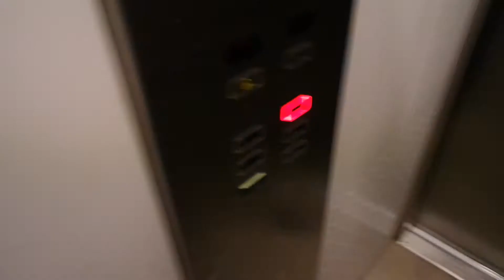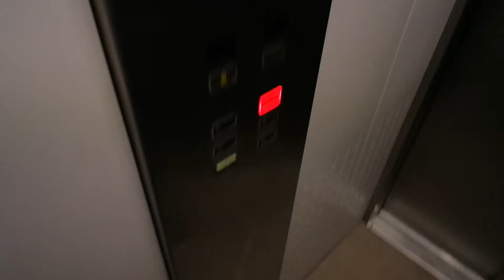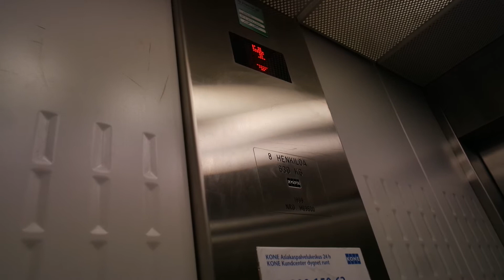Kone traction elevator/lift in Katajasaarenkatu 2, Pikisaari, Lappeenranta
Location: Katajasaarenkatu 2, Pikisaari, Lappeenranta, Finland
Brand: Kone, Filmed with Finnish Elevators 06 & FinnishElevatorFilmer2004
Year installed/modernized: 1999
Serial number: H 69600
Floors: 6(1, 2, 3, 4, 5, 6)
Capacity: 8 persons or 630 kg
Filmed: 5.7.2018